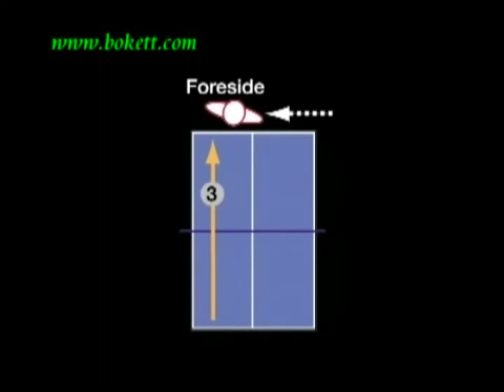14.풋웍과 콤비네이션